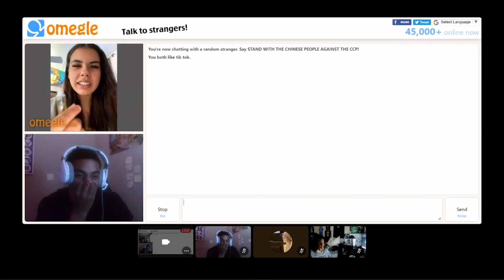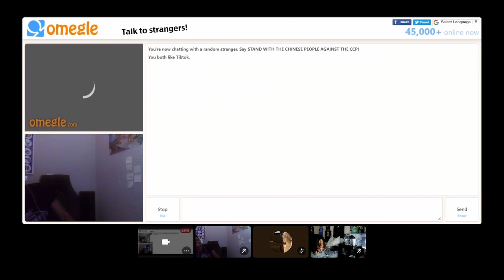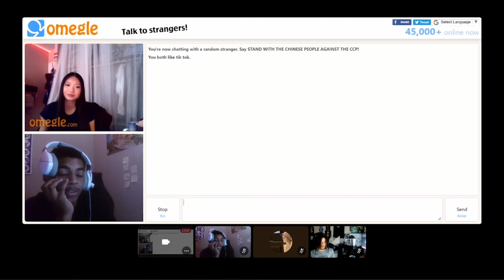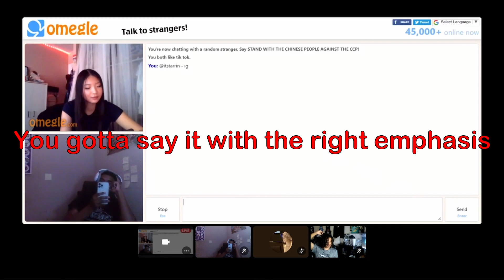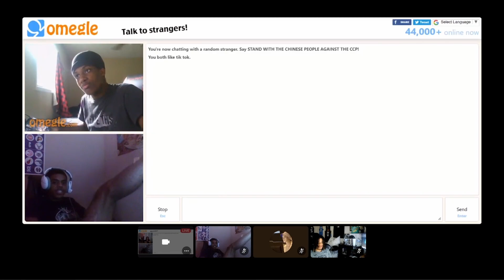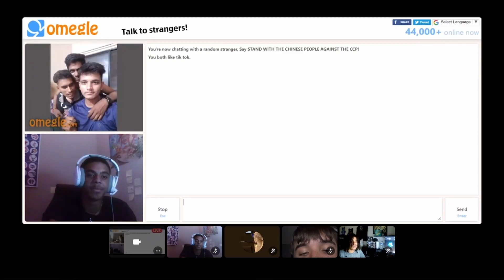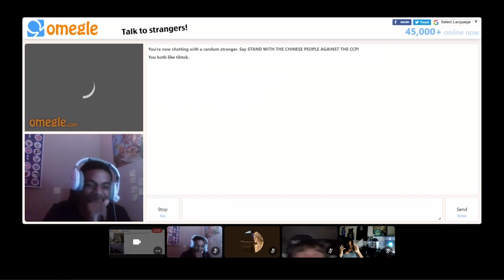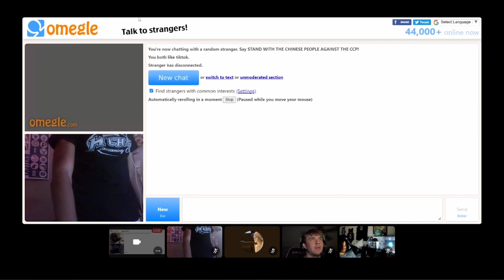Why Did We Go Back...